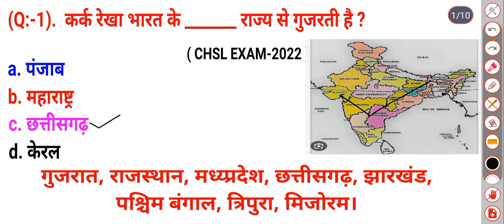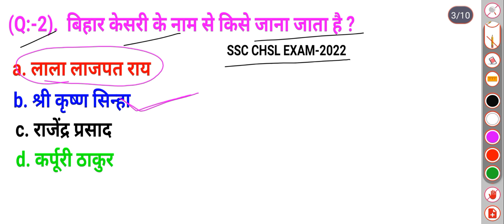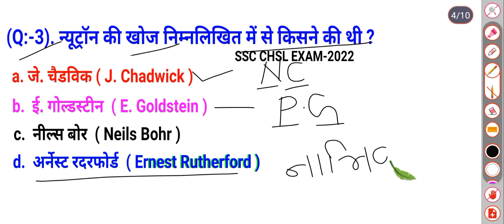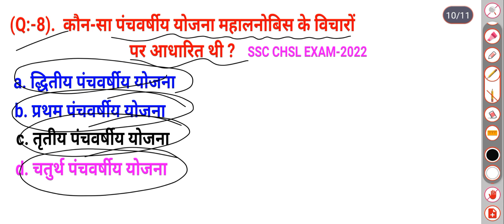SSC CHSL EXAM-2023 ||PREVIOUS YEAR QUESTION ||G.K Static Gk|General Knowledge|Part-01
SSC CHSL EXAM-2023|G.K Static Gk|General Knowledge|Part-01| Chsl Exam-2022 में पूछे गए सारे प्रश्न।

SscChslExam-2023GkQuestion

about video :- Static Gk Part-01 ( SSC CHSL EXAM-2022 में पूछे गए सारे प्रश्न ) ये क्लास सभी प्रतियोगिता परीक्षा के लिए मोस्ट इम्पोर्टेन्ट है जैसे-ssc chsl exam-2023 MTS EXAM CGL EXAM CPO EXAM ALP EXAM GROUP D EXAM JE EXAM RPF EXAM CRPF EXAM UP POLICE DELHI POLICE EXAM LDC EXAM BIHAR POLICE MP POLICE AND ALL COMPETITION EXAM

YOUR QUERY :-
GK static gk general knowledge general science chsl exam gk mts exam gk cgl exam gk cpo exam gk crpf exam gk rpf exam gk alp exam gk delhi police exam gk samany gk
chsl exam me pucha huwa question
chsl exam ka gk ka question prasn cgl exam ka question cpo exam ka gk cgl exam ka gk
railway banking ntpc crpf rpf group d gk
General Knowledge
important Gk question and answer
gk in hindi gk gs question
gk question for ssc exam
gk question for ssc chsl exam
gk gs question for rrb exam
gk gs question for ssc cgl exam
gk ke question
gk gs ke question
general science ke question
general science general knowledge ke question prasn gk facts gk ka ghayan
gk ka hindi question
gk for ssc exam
gk for ssc chsl exam
gk for ssc mts exam
gk for rrb exam
gk for ssc cpo exam
gk for ssc cgl exam
gk for all competition exam
gk class
gk practice classes
gk gs classes
gk question
previous year question
chsl previous year question